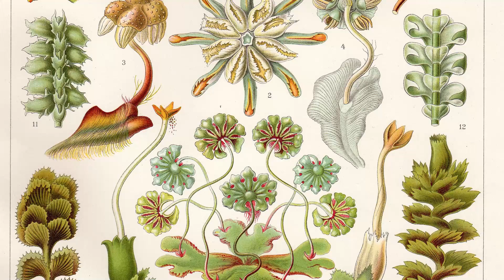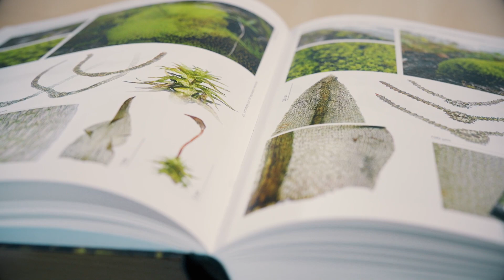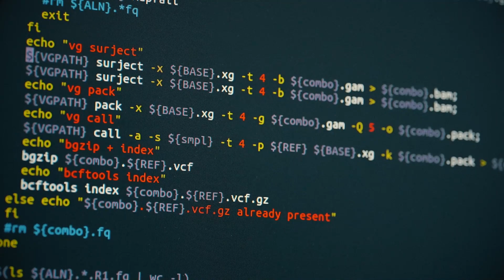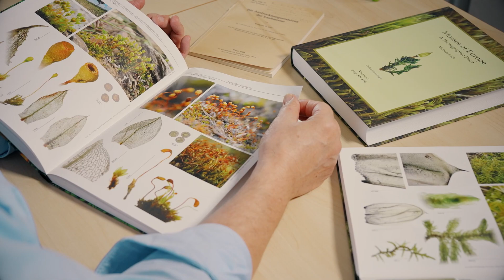MOSS EVOLUTION – a lecture by Ralf Reski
For millions of years, mosses have been developing a lot of ingredients to protect them from harsh environment conditions. The Moss Evolution is a fascinating story to tell. Who could know this better than Ralf Reski, distinguished pioneer in moss research at the University of Freiburg? One of first to cultivate mosses in the lab, to sequence and reprogram mosses’ genomes.